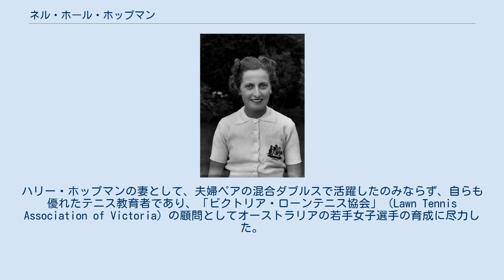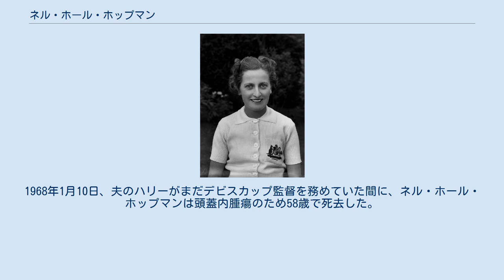ネル・ホール・ホップマン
ネル・ホール・ホップマン（Nell Hall Hopman, 1909年3月9日 - 1968年1月10日）は、オーストラリア・シドニー市クーギー出身の女子テニス選手。
本名は Eleanor Mary Hall Hopman （エリナー・メアリー・ホール・ホップマン）といい、「ネル」は彼女の愛称である。
ハリー・ホップマンの妻として、夫婦ペアの混合ダブルスで活躍したのみならず、自らも優れたテニス教育者であり、「ビクトリア・ローンテニス協会」（Lawn Tennis Association of Victoria）の顧問としてオーストラリアの若手女子選手の育成に尽力した。
 エリナー・メアリー・ホールは故郷のランドウィックにあるクラレモント大学で、テニスと音楽に優れた才能を発揮した。
学生時代から勤勉さを育み、毎日6時間ピアノの練習に励んだ彼女は、1928年にロンドン王立音楽大学の教員免許状を取得したが、職業としてテニス選手の道を選んだ。
1930年の全豪選手権混合ダブルスで、ホールはハリー・ホップマンと出会い、2人はジャック・クロフォード&マージョリー・コックス組を破って初優勝した。
4年後の1934年3月19日、ネル・ホールとハリー・ホップマンは結婚式を挙げ、彼女は2つの姓を併用して「ネル・ホール・ホップマン」と名乗るようになった。
音楽はその後も、彼女の人生に欠かせないくつろぎと喜びをもたらすものであった。
 結婚の翌年、1935年にネルとハリーはウィンブルドン選手権の混合ダブルスで決勝に進出した。
2人はこの決勝戦で、地元イギリスのフレッド・ペリー&ドロシー・ラウンド組に 5-7, 6-4, 2-6 で敗れた。
それから、2人は全豪選手権の混合ダブルスで1936年・1938年・1939年に優勝し、夫婦ペアとして3つの優勝を加えた。
4度目の混合ダブルス優勝を決めた1939年の全豪選手権で、ネルは初めて女子シングルス決勝に進出したが、ここではエミリー・ウェスタコット（1910年 - 1980年）に 1-6, 2-6 で完敗してしまう。
 自らの選手経歴を築く傍ら、ネル・ホップマンは1938年にオーストラリア女子選手による海外遠征チームのキャプテンを務め、9ヶ月間にわたってヨーロッパ、イギリス、アメリカを遠征した。
「オーストラリア・ローンテニス協会」が女子選手のための海外遠征を支援し始めたのは、これが2度目だった。
当時は女子選手のための国際的なテニス団体戦がなく、オーストラリアの女子選手たちは海外に出るチャンスが限られていた。
（当時行われていた女子テニス団体戦「ワイトマンカップ」は、アメリカとイギリスの女子選手によるチーム対抗戦だった。）その後間もなく第2次世界大戦が勃発し、テニス競技大会も戦争のため開催中止を余儀なくされる。
ホップマンは戦時中、赤十字社のボランティアやイギリス軍の秘書の仕事をした。
 終戦後の1947年、ネル・ホール・ホップマンは全豪選手権で8年ぶり2度目の女子シングルス決勝進出を決めたが、今度はナンシー・ウィン・ボルトンに 3-6, 2-6 で敗れ、この部門では2度目の準優勝に終わった。
女子でもオーストラリア勢と海外選手の対戦機会を増やしたいと願い、ホップマンは「オーストラリア・ローンテニス協会」に説得を続ける。
1949年と1950年の全豪選手権では、アメリカ女子のトップ選手であったドリス・ハートとルイーズ・ブラフの全豪出場を実現させた。
1952年から1953年にかけては、モーリーン・コノリーをオーストラリアに招待した。
コノリーは1953年の全豪選手権で初優勝を飾り、女子選手初の「年間グランドスラム」への第一歩を踏み出した。
ホップマン夫妻とコノリーは親しい間柄になり、ネルとコノリーは1954年の全仏選手権女子ダブルスで優勝した。
 1960年代に入ると、若手の女子選手たちはより自由な海外遠征を求めるようになり、個人戦よりもチーム団体戦を重視してきたホップマンと意見の対立が多くなった。
この点は、オーストラリア人名事典では、「ホップマン夫妻に子供がなく、ネルは若手選手たちが教育者やコーチ、チーム監督に期待する事柄の変化を理解できなかった」と述べられている。
ようやく1963年に、女子テニス国別対抗戦「フェデレーションカップ」が創設され、オーストラリアは第3回大会の1965年に初優勝を遂げた。
ホップマンは1965年に女性...